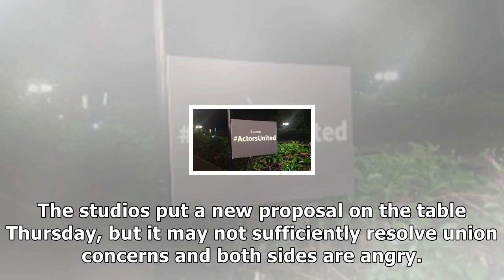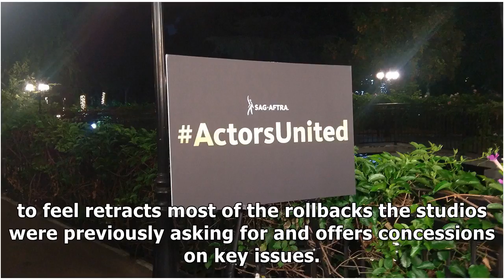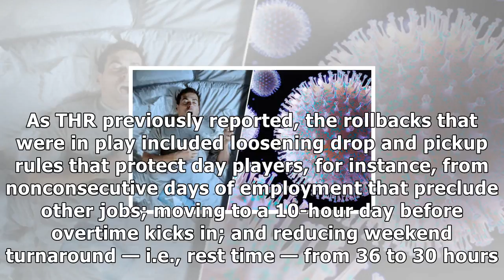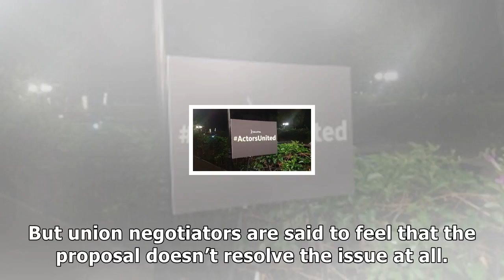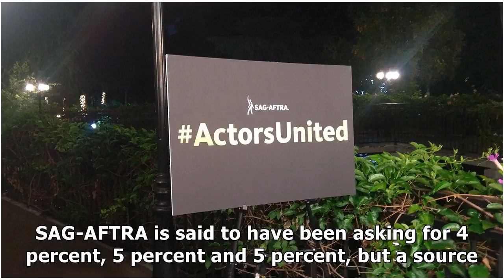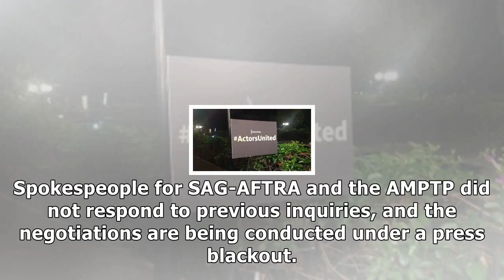Sagaftra deal elusive as midnight expiration, strike threat loom